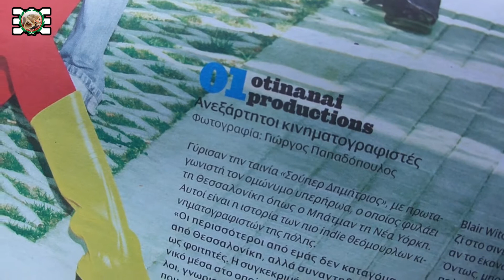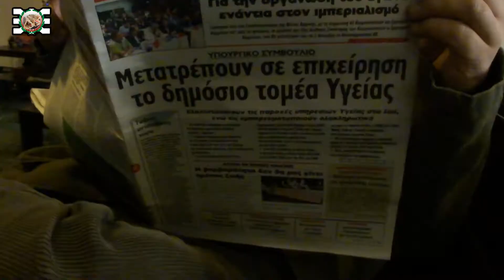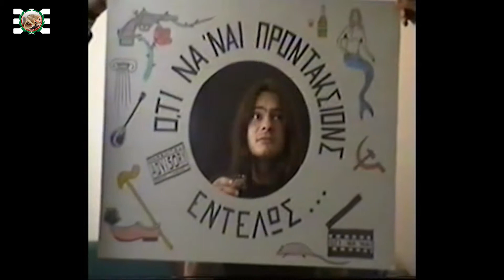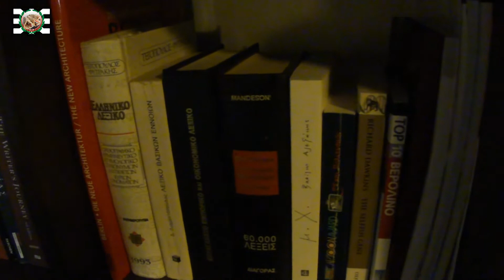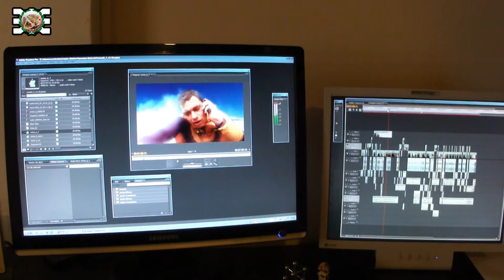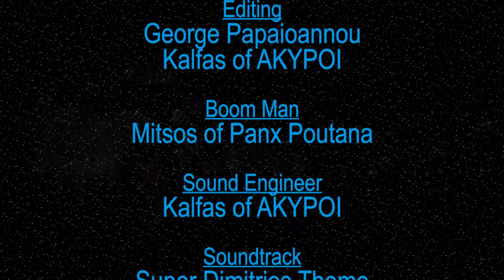Kalfas Show Ep.04 - OtiNaNai Productions interview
Ο Κάλφας αναζήτησε και βρήκε τους συντελεστές της γνωστής κινηματογραφικής ομάδας "OtiNaNai Produstions, και σας τους παρουσιάζει στο νέο επεισόδιο της διαδικτυακής σειράς του. Λίγο καιρό πριν την πρεμιέρα της νέας υπερπαραγωγής τους, "Σούπερ Δημήτριος", ο σκηνοθέτης της ομάδας, Γιώργος Παπαϊωάννου, μας μιλάει για την πορεία της ομάδας, και για τους σταθμούς της (Blair Kitch project, James Δοντ, Αγάπη για το Frisbee κ.α.) μέχρι σήμερα. Μαζί του και ο Δημήτρης, ο οποίος είναι και μέλος της ιστορικής κωμικής μπάντας "Panx Poutana", ο οποίο σε επόμενο επεισόδιο θα μας μιλήσει για την ιστορία του συγκροτήματος. Μεχρι τότε, απολαύστε το πλέον άρτιο τεχνικά "The Kalfas Show", καθώς και τις ταινίες της OtiNaNai, τις οποίες θα βρείτε δωρεάν στο